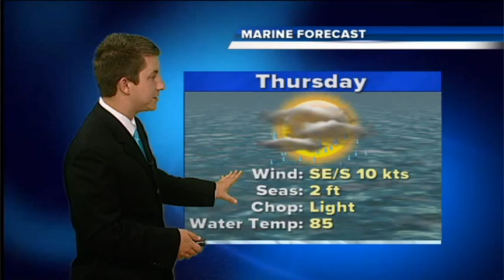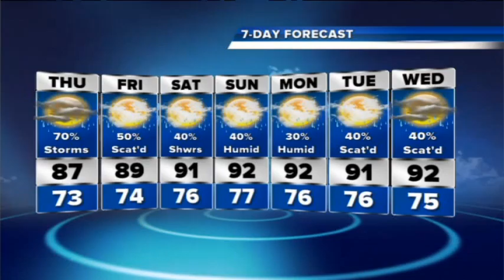SNN: Wednesday Evening Forecast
Forecaster Tyler Allender has even more storms in the forecast for Thursday. Tune in to SNN Local News on Verizon Fios channel 26 and Comcast channels 6 in Sarasota county and 11 in Charlotte county.